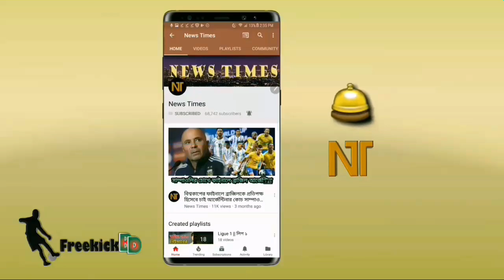"মৌসুমে এটা বার্সার সেরা ম্যাচ"--দুর্দান্ত জয়ের পর মেসিদের প্রশংসায় যা বললেন বার্সা কোচ | FCB news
বিস্তারিত জানুন।